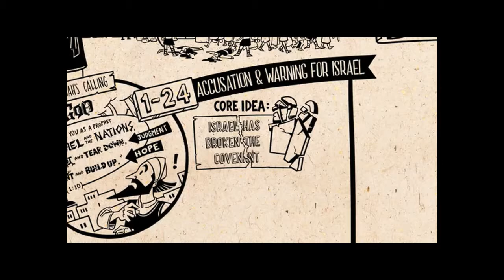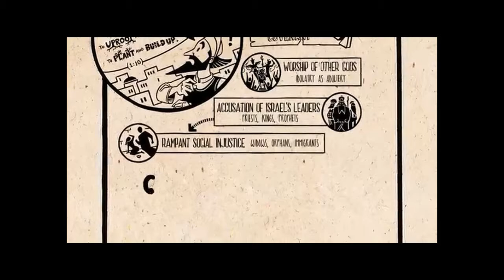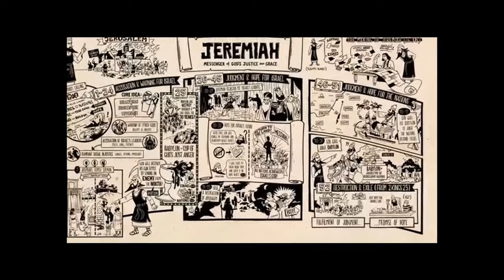Jeremiah: A Final Warning To Repent